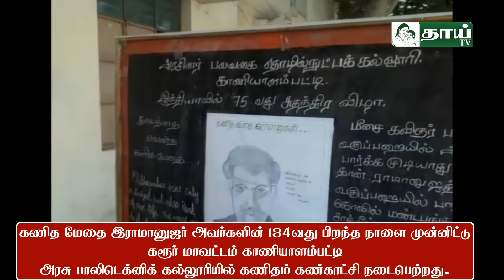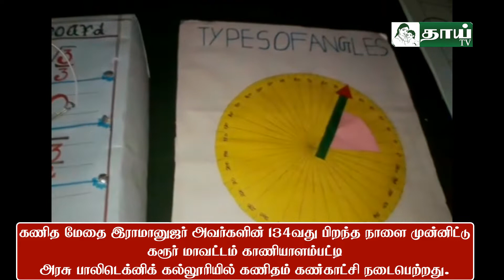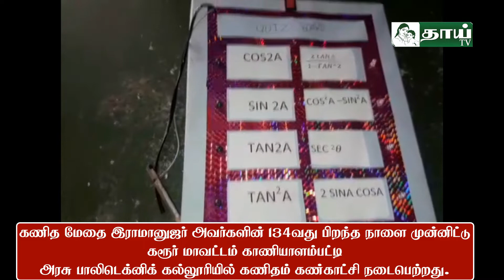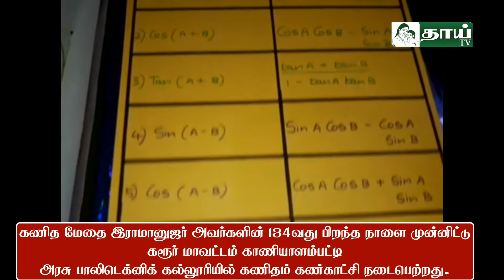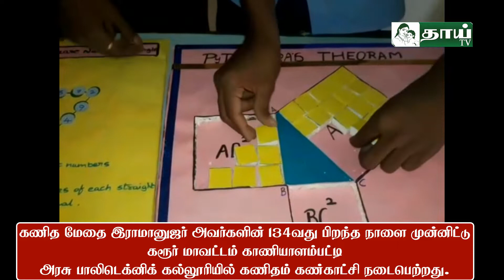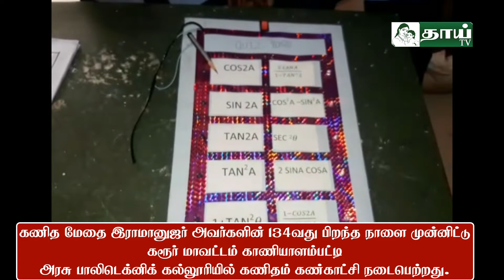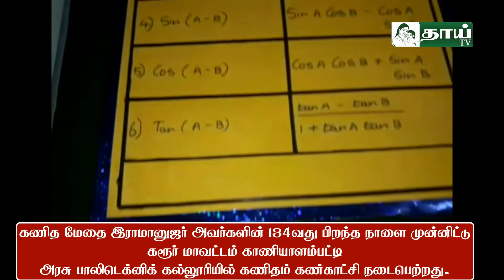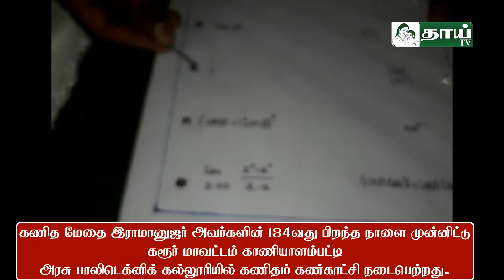கருர்/ காணியாளம்பட்டி அரசு பாலிடெக்னிக் கல்லூரி/ கணித மேதை ராமானுஜர் பிறந்தநாள்/Thai tv